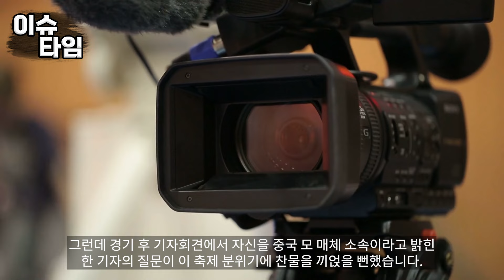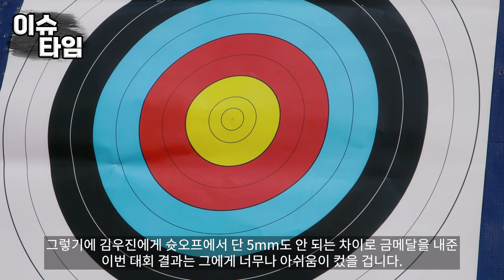솔직히 김우진 운이 좋았잖아요?중국 기자의 어이없는 질문에 김우진에게 진 은메달리스트가 뱉은 한 마디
솔직히 김우진 운이 좋았잖아요?
중국 기자의 어이없는 질문에
김우진에게 진 은메달리스트가 뱉은 한 마디